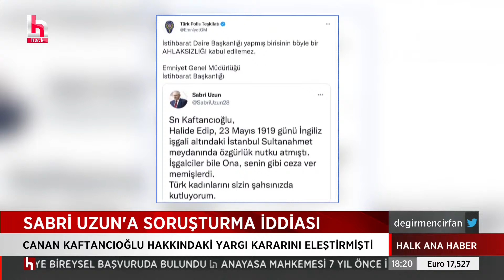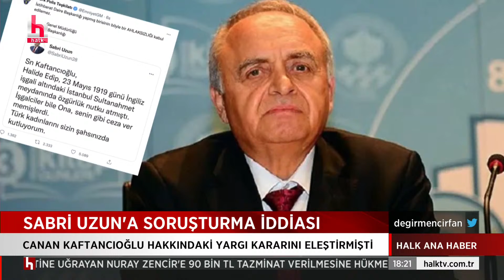SEDAT PEKER'İN O İDDİASINI ESKİ AKP'Lİ DOĞRULADI